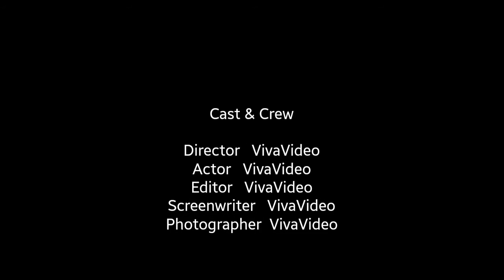DANCER TEAM KBC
My all frds aage ke short movies dekho
Ye just try hai dance ki short movie me dekhna kaosa dance karte hai
My new member dancer